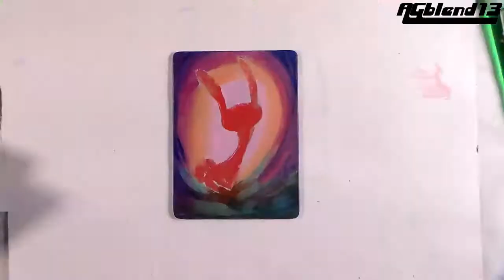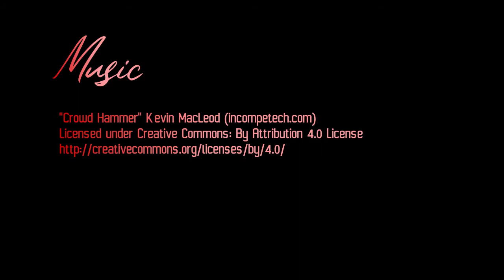Blood Bunny mini painting time lapse, acrylic art by AGblend13, Creepy Cute Lowbrow Pop Surrealism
The elusive and mysterious Blood Bunny may be adorable, but do not forget the terrible deeds done to earn that name...
Please enjoy watching me paint this special piece. It's the second Blood Bunny I've officially made so far, and there is really endless potential with this strange and darling creature. I designed it around the beginning of the year when I drew two weird little bunnies in a scene in my sketchbook. I kept redrawing it and exaggerating the features I liked until this design was solidified: extra long neck, wide oval face, black beetle eyes, and humongous fluffy tail.

Thanks for stopping by, have a great day!